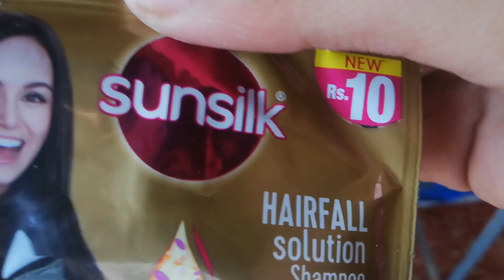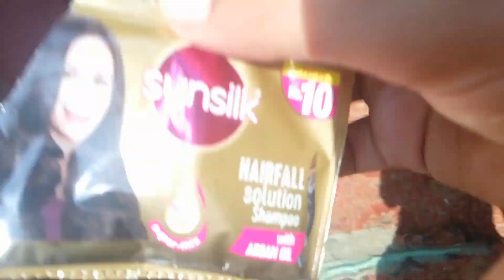Hamara munna bakra baby chala gaya😭😭|Bakra margya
Hamara munna bakra baby margya